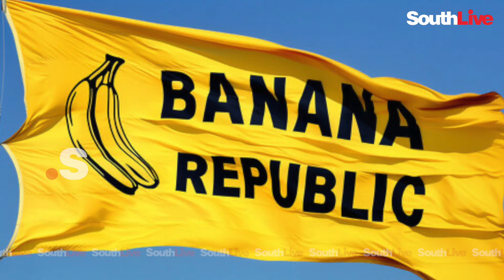ആ ഇംഗ്ലിഷ് വാക്കുകൾ ആദ്യമായി അവതരിപ്പിച്ചത് പ്രശസ്ത‌ത എഴുത്തുകാരും ശാസ്ത്രജ്‌ഞരും